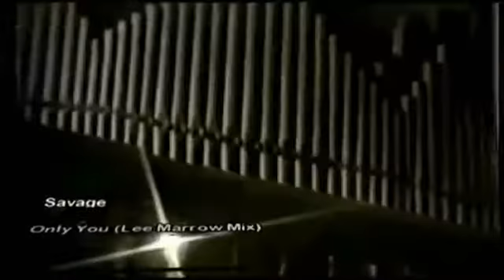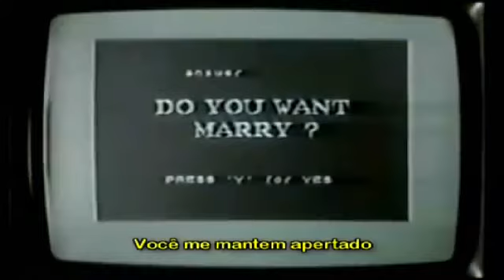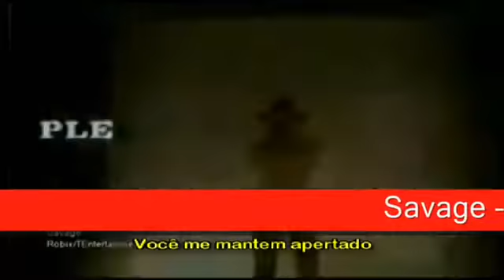Savage - Only You (Tech Video Mix)